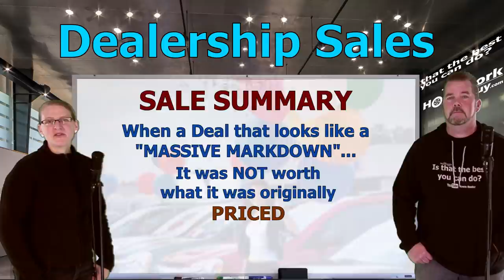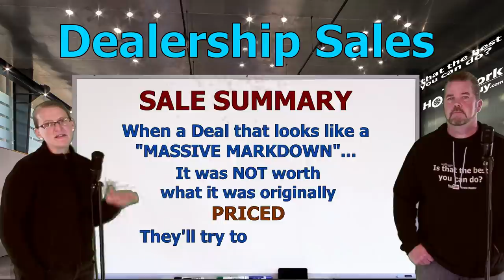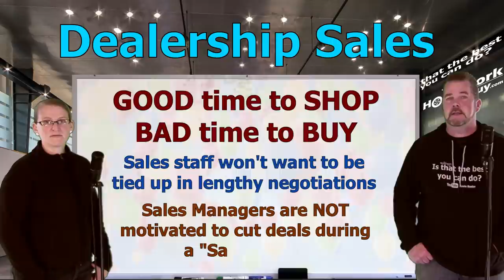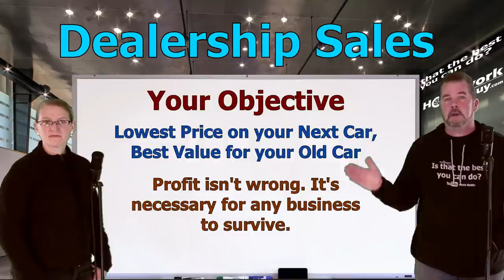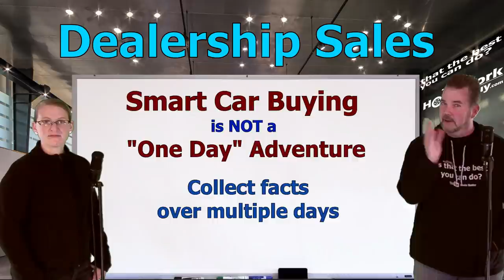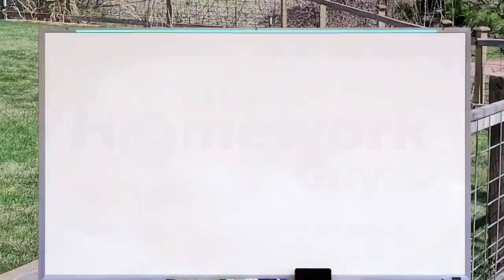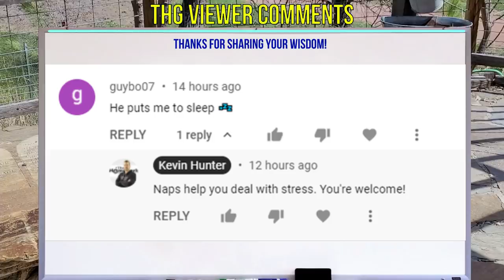CAR SALES AT DEALERS! REAL or FAKE? WHEN TO BUY CARS! Auto FINANCE The Homework Guy Kevin Hunter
CAR DEALERS ALWAYS HAVE BIG SALES. MEMORIAL DAY, PRESIDENT'S DAY, VETERANS DAY... SALES! ARE THEY REALLY A SALE, OR JUST A MARKETING GIMMICK? FIND OUT!

A CAR DEALER WANTS TO:
1. SELL every car for the Highest Possible Price.
3. LOAD every Car Deal full of Fees and Finance Products.
4. OFFER Lowball numbers on every Trade Vehicle.

THE HOMEWORK GUY TEAM (THG) HELPS CAR BUYERS TO:
1. BUY a Car from Dealers or Private Party Sellers at the Lowest Price.
2. PAY Cash or Finance with their own Bank or Credit Union.
3. DECLINE Dealer Fees and Finance Products.
4. TRADE / SELL their current vehicle for the Best Value.

1. What you need to know before buying a car.
2. Information you need when buying a car at a dealership.
3. Benefits of Buying a Car from a Dealership or Private Party.
4. How to Buy and Sell Cars
5. Learn the process of buying a car from start to finish
6. Questions to ask at a Dealership
7. Car buying tips and tricks from the experts
8. How to Buy a Car with Cash
9. How to Pay for a Car with Cash.
10. Using Carmax, Edmunds, TrueCar, Autolist, or Kelley Blue Book.
11. Buying a Car out of state.
12. Taking Control of the Car Buying Process.
13. What to do if Scammed.
14. Illegal things Car Dealers can do.
15. Understanding Dealer Financing Tricks
16. How to Avoid Dealer Scams.
17. Reactions to Sales Training by Car Trainers.